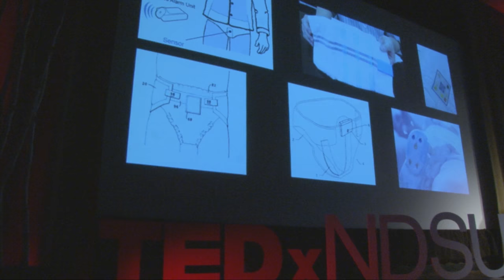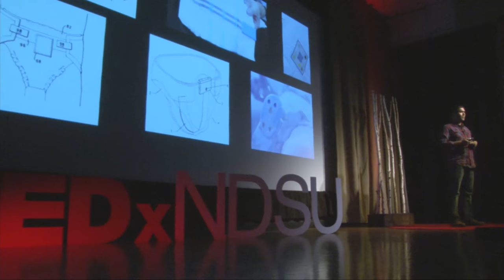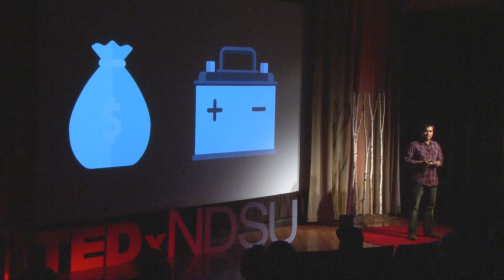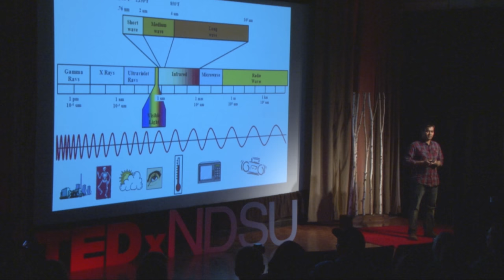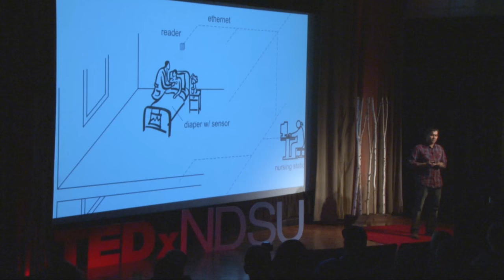"The Beauty of Wireless Communication" | Sayeed Sajal | TEDxNDSU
Technology has an impact on all of our lives in a multitude of ways. For Sayeed, this option was not easily accessible. Learn more about the importance of wireless communication and long-distance family relationships by listening to his speech, and the struggles he had to overcome.

Originally from Bangladesh, he earned his Bachelor of Science degree in electrical and electronic engineering from the Bangladesh University of Engineering and Technology (BUET). He then worked at Grameenphone Ltd., a multinational telecom company in Dhaka, Bangladesh for 5 years, during which time he earned a master’s degree in business administration. He earned his Masters and Ph.D. from North Dakota State University in electrical and computer engineering.
Currently, he serves as assistant professor in the department of Math and Computer Science at Minot State University. He is not only involved in cutting-edge research and technologies but, also very active in many activities that promote diversity and inclusiveness. His friends, juniors, relatives, and colleagues say that Sayeed has been a tremendous source of inspiration and support. Sayeed describes himself as the father of two delightful children who inspire him to make the world a better place.